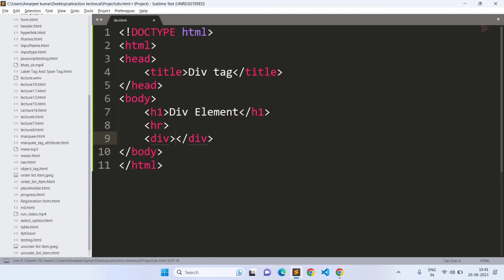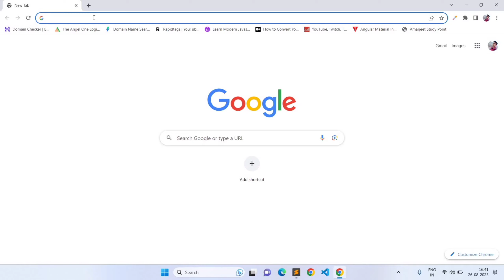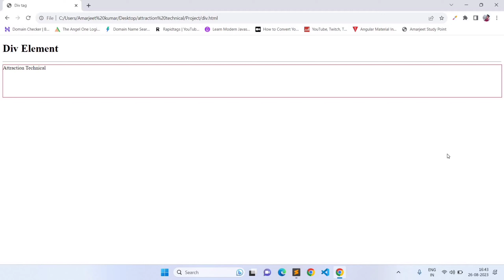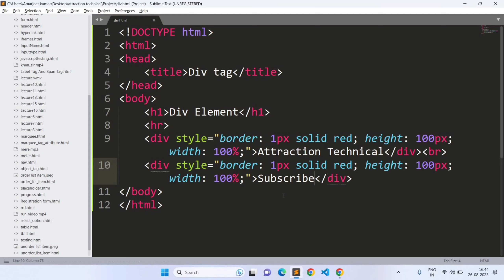How To Create Div Tag In HTML || Lecture No 49